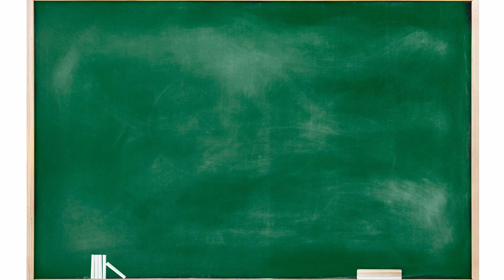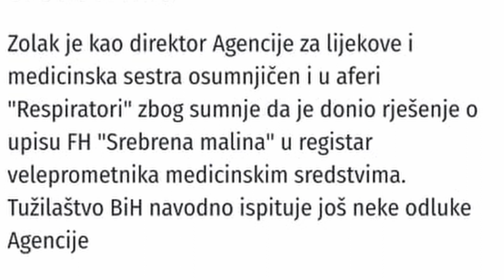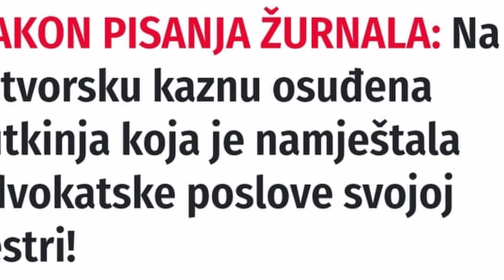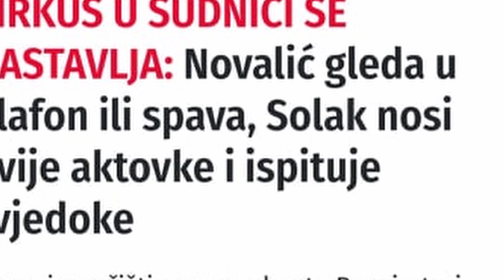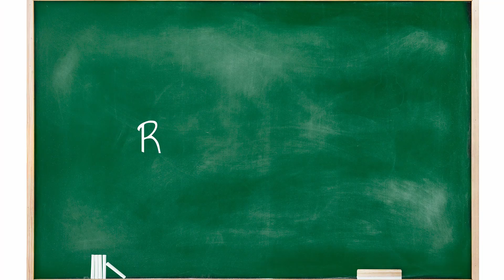TOP 10 koruptivnih radnji u 2021. godini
🗓 Konvencija Ujedinjenih nacija protiv korupcije usvojena je 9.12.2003. godine na Generalnoj skupštini UN-a. Od tada se 9.decembar tradicionalno obilježava kao Međunarodni dan borbe protiv korupcije.

Korupcija, kao društveno opasna pojava prodire u sve segmente društva i predstavlja krivično djelo kojim se ugrožava privredni, društveni, politički i moralni razvoj i prosperitet svake države, pa tako i ove naše lijepe Bosne i Hercegovine.
Odlučili smo da na malo drugačiji način predstavimo ovu problematiku, te njenu zastupljenost u našoj državi. Shodno tome, posebno za vas, odabrali smo afere koje su obilježile godinu za nama, te smo na osnovu istih rangirali njih top 10 koje su definitivno doprinijele nazadovanju našeg bosanskohercegovačkog društva. Moramo vam priznati da je bilo zaista teško izdvojiti samo njih 10 s obzirom da se ovakve radnje dešavaju na svakodnevnoj bazi.
Ostanite sa nama do kraja kako biste čuli našu rang listu, ali i mišljenja naših građana i građanki. Uživajte!

Šta je korupcija? Koga pogađa? Kako prijaviti korupciju? Saznajte u novoj epizodi Revoltucije.

***Revoltucija je emisija Omladinskog pokreta Revolt, koja se prikazuje na ovom youtube kanalu. Revoltucija obrađuje razne teme koje su vezane uz aktivnosti Omladinskog pokreta Revolt, društvene probleme i događaje, te teme koje se vezuju uz vrijednosti pokreta.**